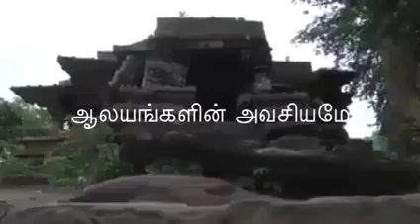science vs aanimagam